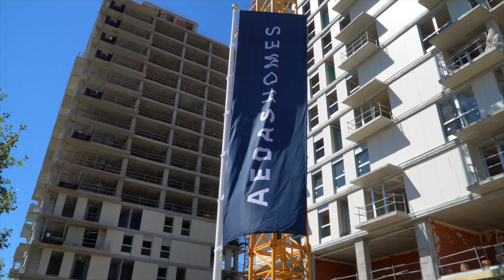Avance de obra - Torres (09/20)